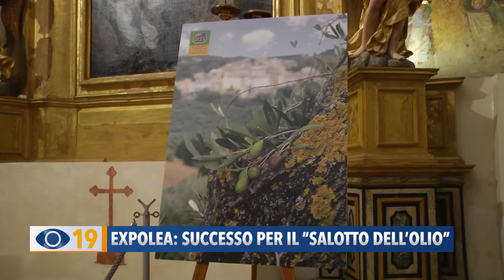Expolea: successo per il "Salotto dell'Olio"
Nello scorso fine settimana Fano è stata la capitale dell’Olio. Dopo la consegna dei premi ai vincitori dell’Oro d’Italia” e “L’Oro del Mediterraneo”, è andata in scena la prima edizione della mostra mercato intitolata il Salotto dell’Olio.